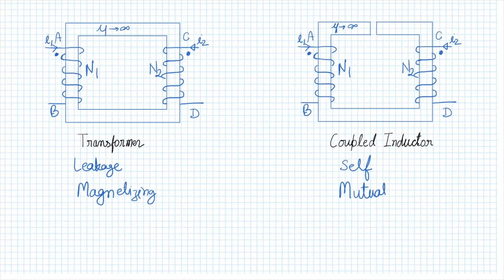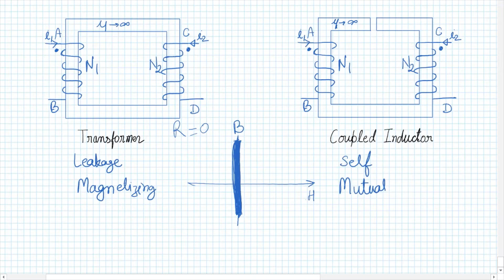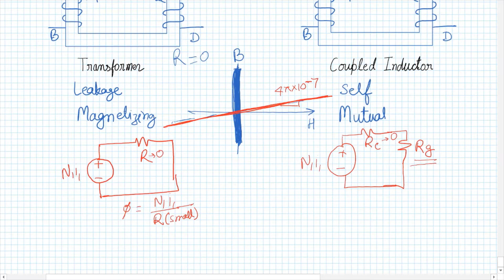4: Coupled Inductor vs. Transformer कपल्ड इंडक्टर और ट्रांसफार्मर (हिंदी में)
इस वीडियो में कपल्ड इंडक्टर और ट्रांसफार्मर के बीच का अंतर और समानता के बारे में बताने की कोशिश की गयी है. इस वीडियो को आम बोलचाल की भाषा में बनाने का प्रयास किया गया है। कमेंट में बताइये क्या यह यूज़फुल है या नहीं।